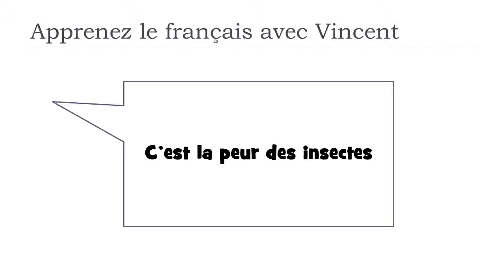Descubra uma palavra francesa